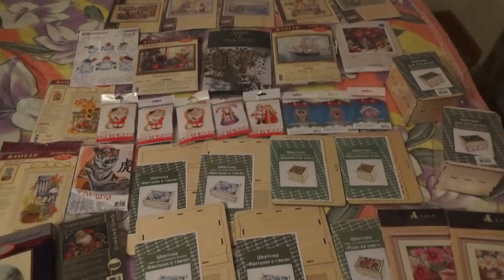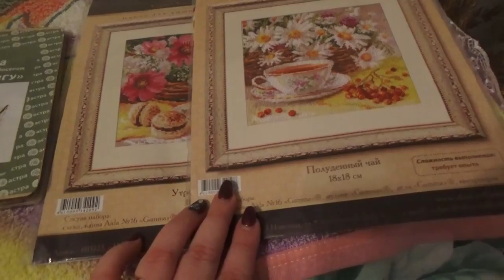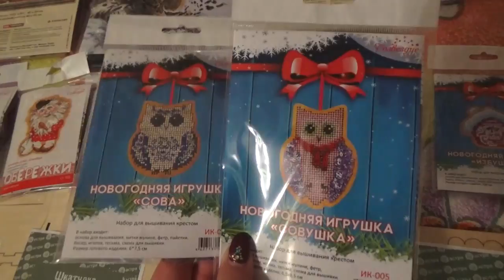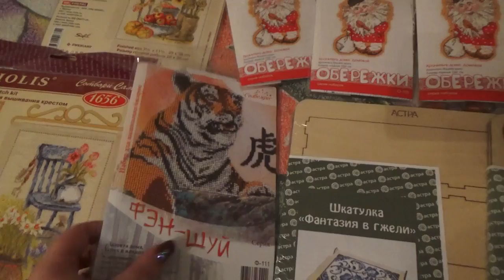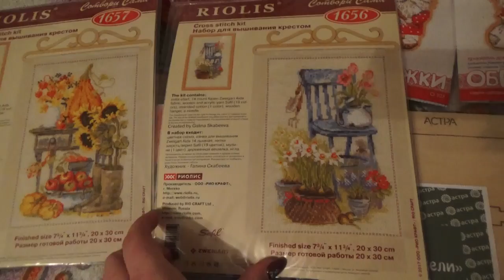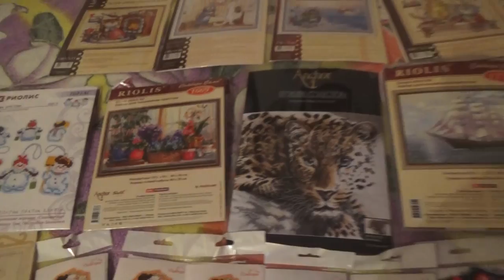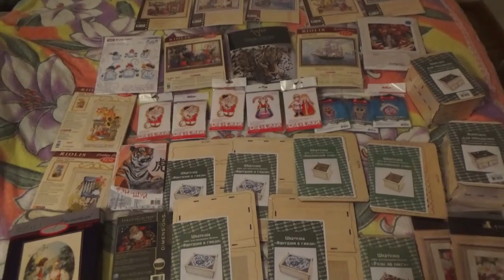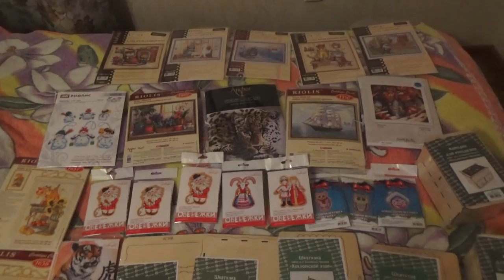ПОКУПКИ №1 в группе "РУКОДЕЛЬНАЯ БЕЛОЧКА"\Вышивка крестиком и бисером.